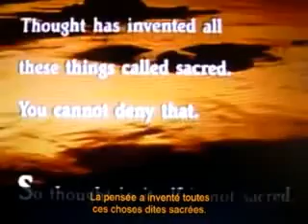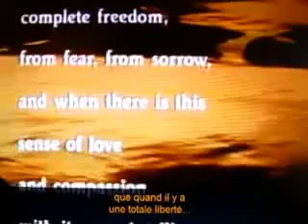Jiddu Krishnamurti - religion & pensee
L'homme qui observe évolue continûement jusqu'à ne faire qu'un avec le courant des choses.